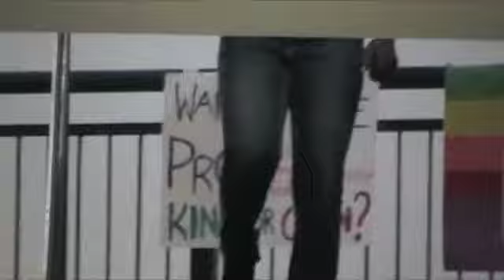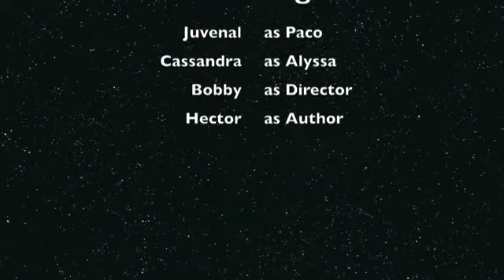Digits by juvenal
Project for digital media